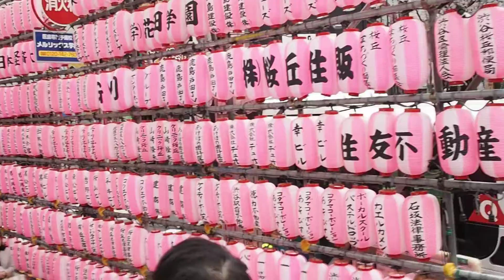花冷えの渋谷駅前 桜丘町 桜祭り 桜も寒々 それでもお花見 2019.3.29 Sakura